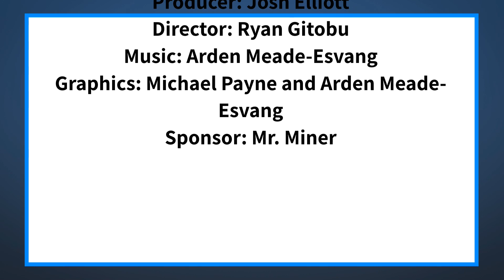The Halo Morning Show 9/17/21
Announcements and more for Friday, (FRIYAY) September 17th, 2021